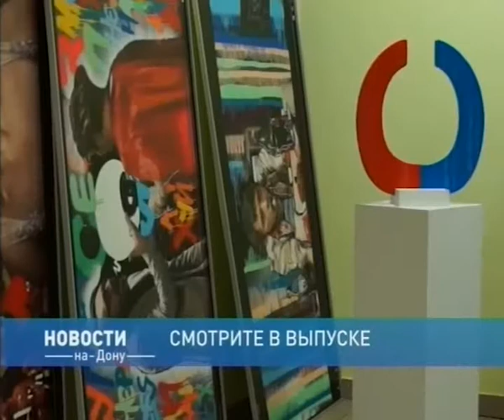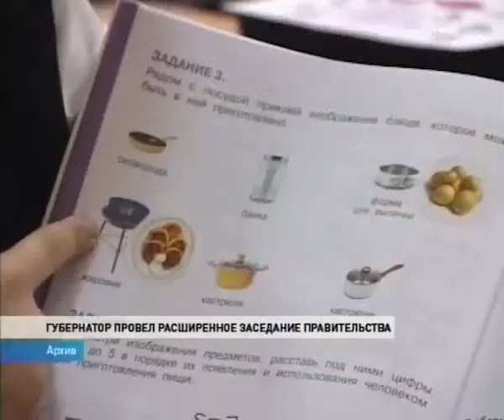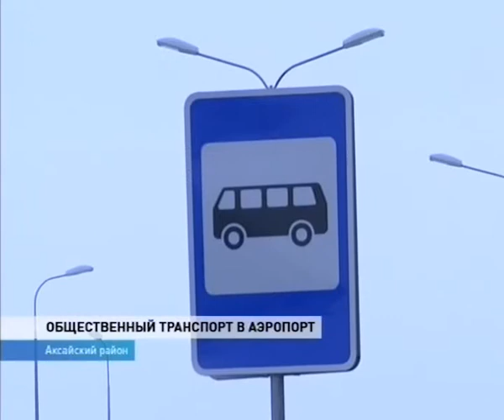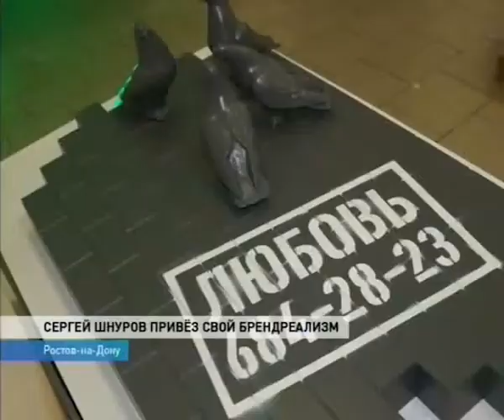Новости-на-Дону в 13.00 от 24 января 2018